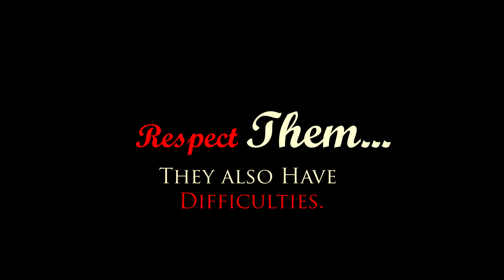Labour Day | Short Message | Labour day 1 May 2019 | Lahore VYnz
This video is about labour day. we all celebrate this day but dont know the meanings of this day.
this message video is dedicated to all labours in the world. give them respect they are also humans.
if u got the point like the video.